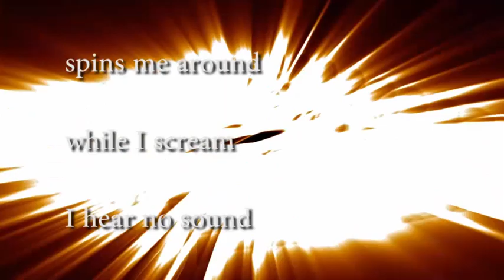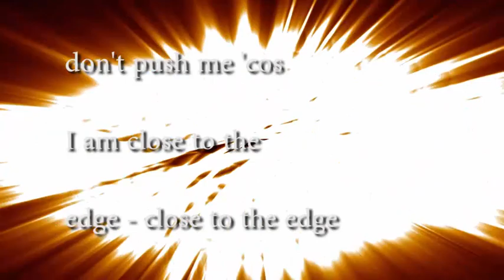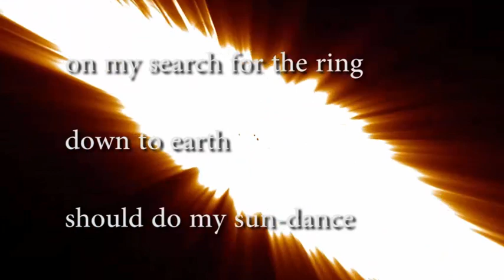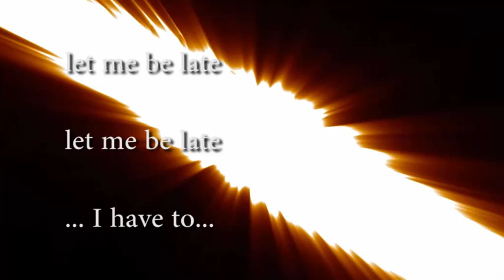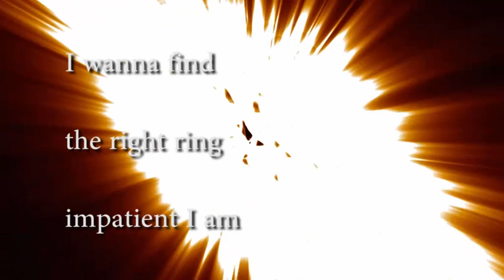"Impatience in red" by Fol CKA 2015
"Sometimes it is rolling over me, like a wave in an angry sea" - A song about impatience // "Manchmal kommt es über mich, wie eine Welle in der wütenden See" - Ein Stück über Ungeduld // "A veces me derriba, como una onda en la mar enojado" - Una canción mía sobre la impaciencia